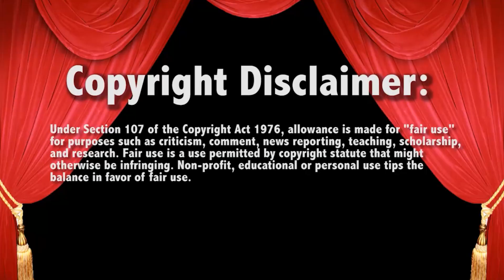WWE Raw Judgement Day Takes out Edge 9/5/22